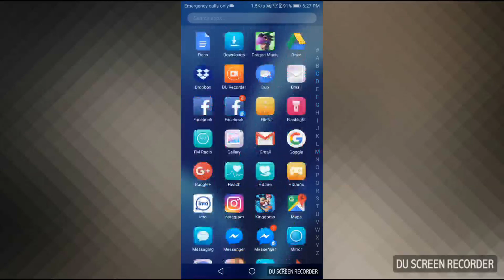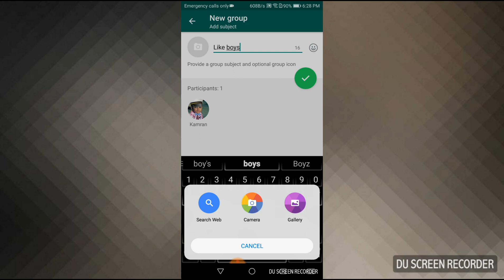How can make WhatsApp group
munawar pardesi
how can create WhatsApp group